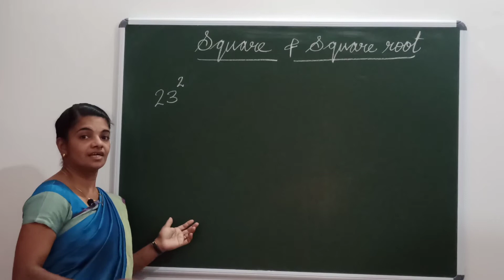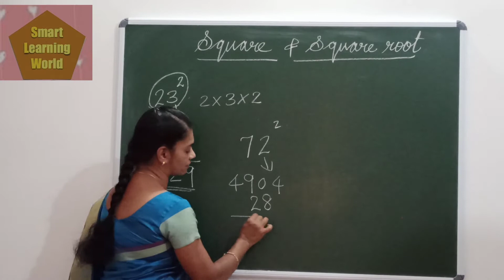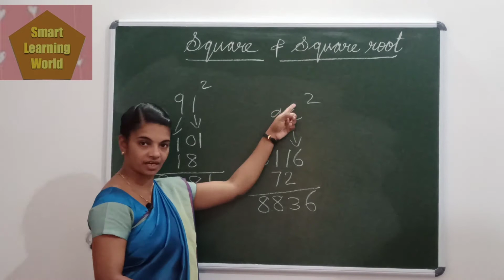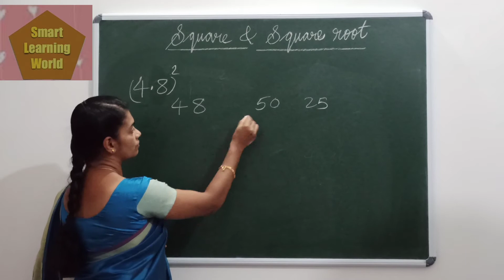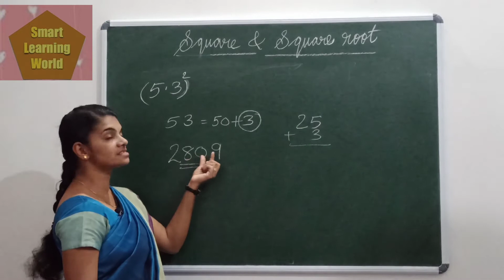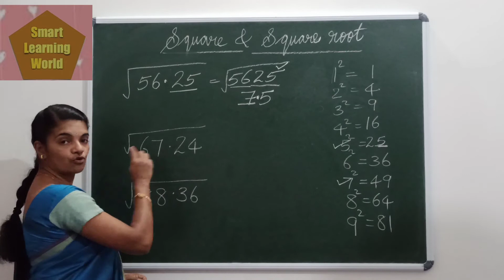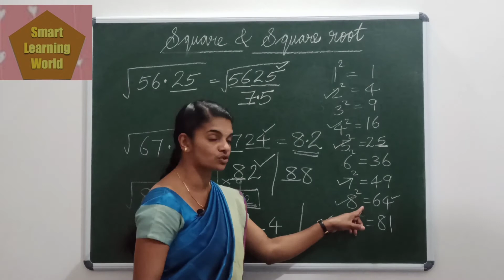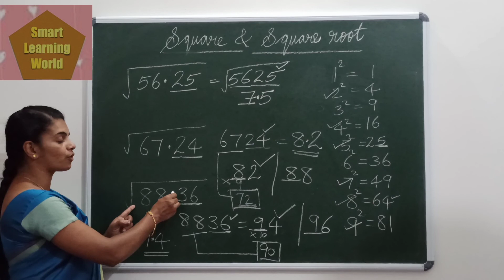Square & square root of decimals explanation in Malayalam.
Hai friends
In this video you will learn to find the square & square root of decimals in seconds. It will help you to do the calculation without any mistake.
1. Square & square root in seconds explanation in Malayalam. Part 1
2. Square & square root of numbers between 40-60 explanation in Malayalam. Part 2